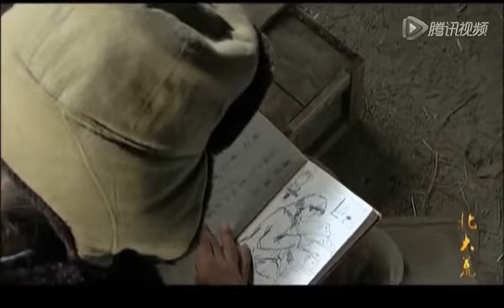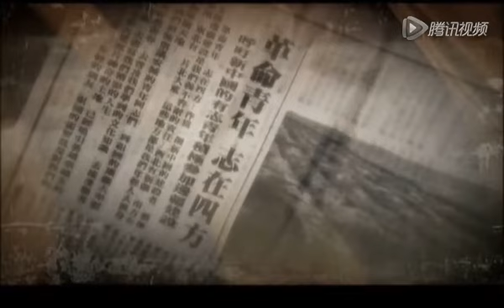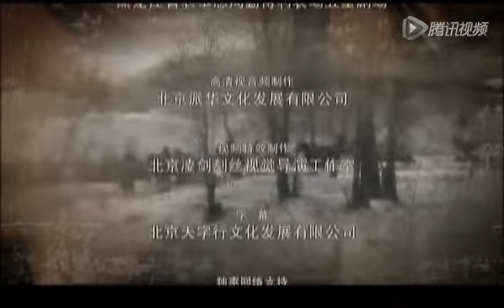【2022战争剧推荐】情系北大荒 第17集 | 朱亚文情迷“纯情少妇”黄小蕾，与兄弟热血奋战北大荒🔥 | GREAT NORTHERN WILDERNRSS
该剧讲述了在祖国解放初期，十万转业官兵克服北大荒恶劣气候条件，立足脚跟，在北大荒上开拓出一片新天地的英雄故事。锦州战役，尖刀营营长郝豹正带领着战士们攻上山头与敌人肉搏，当战斗胜利时，他的未婚妻子兰珍已倒在血泊中，留下了年幼的儿子连娃子。新中国解放不久，已成为战斗英雄的郝豹接到命令，他要带着尖刀营奔赴北大荒，开始军垦生涯。在垦荒过程中，生活条件和自然条件都极其恶劣，由于不懂农业生产，郝豹走了许多弯路，并和副营长耿喜旺产生了矛盾。通过艰苦卓绝的努力，拓荒终于取得了一定的成绩。当温饱暂时解决后，婚姻问题成了安定军心的根本问题，组织上决定在地方招一些女兵，女兵的到来打破了军营的宁静。在不断接触中，郝豹爱上了美丽聪明的沈秀，而沈秀却对郝豹的身边的文书小山岳情有独钟。于是，在农业生产紧张的进行中，郝豹和沈秀、小山岳，罗微微和耿喜旺等青年男女之间展开了错综复在的情感纠葛。小山岳为了救百姓而牺牲，在此后郝豹和沈秀不断的接触中，沈秀爱上了这个耿直、勇敢的汉子，此时，北大荒的建设已经初显成果，可是多年的积劳成疾打跨了郝豹，他病倒了……